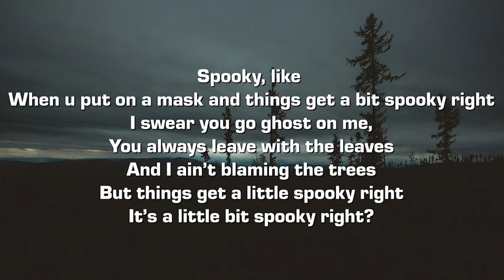Cooper Hill - spooky (Lyrics)